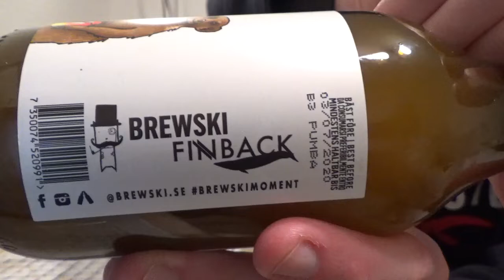Beer Review #1576: Brewski & Finback Brewery - Meerkat Madness (Sweden & NY, USA)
Review of the Meerkat Madness, a New England IPA, from Brewski in Helsingborg, Skåne, Sweden. Brewed in Collaboration with Finback Brewery from Glendale, Brooklyn, New York, USA